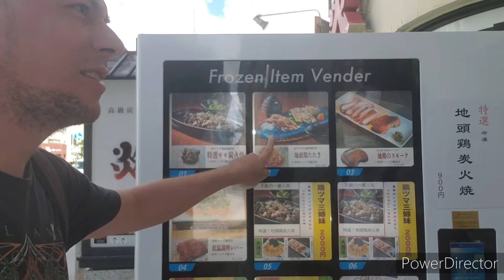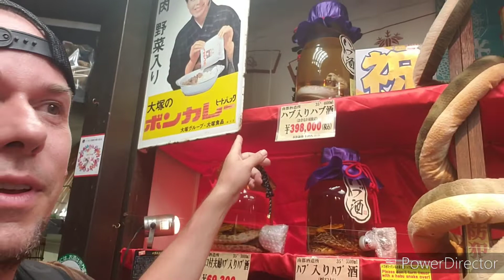June 21 - snakes in the grass